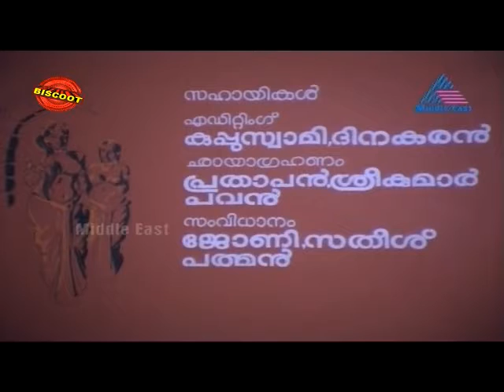Iniyum Kurukshethram 1986:Full Malayalam Movie | Mohanlal | Shobhana | M G Soman | Seema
Watch Full Length Malayalam Movie Iniyum Kurukshethram release in year 1986. Directed by Sasikumar, produce by Achari, Thomas Nidheri, Joshi Mathew, music by MK Arjunan and starring Mohanlal, Shobhana, M G Soman, Seema, Jagathy Shreekumar, Kaviyoor Ponnamma, Adoor Bhasi, Nahas, CI Paul, KP Ummer, Meena, Rahman, Thodupuzha Vasanthy.